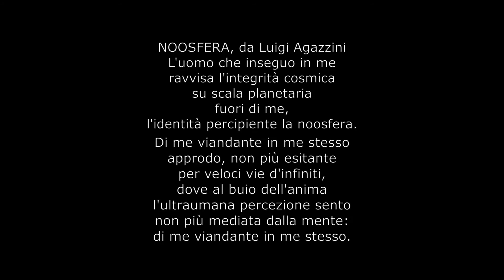Passacaglia (2016) by Carlotta Ferrari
Diane Chaplin, cello. A passacaglia for solo cello inspired by a poem of Luigi Agazzini. From a livestream concert, 3 August 2021.